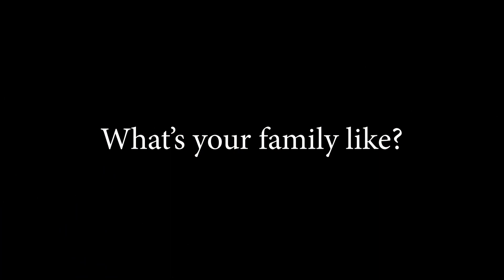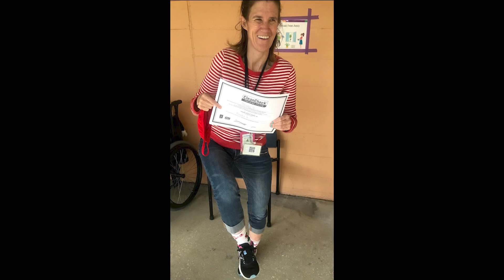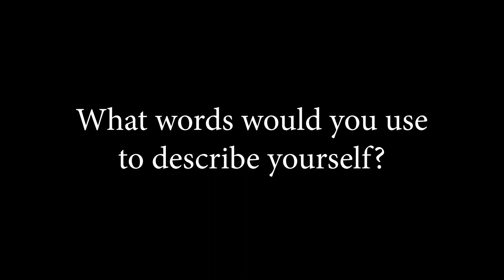Meet Brooke D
Brooke D was one of our 125 beloved residents living at Promise in Brevard who stole the show with her charismatic personality and pure joy during our 2022 Promise Runway of Dreams Fashion Show, benefitting Promise in Brevard, a 501(c)3 nonprofit organization for adults with special needs in West Melbourne, Florida. Brooke passed away peacefully just one week after our Runway show. She will be incredibly missed by all who knew and loved her, especially those of us at Promise.

Video by 142 Productions